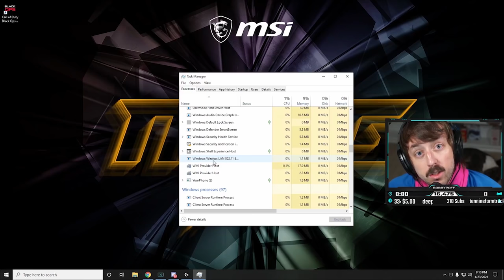HACKING ACCUSATIONS IN THE $250K TWITCH RIVALS WARZONE TOURNY!!!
Hello ScarfSquad!  Quite a bit to unpack from the most recent Twitch Rivals Warzone tournament which had $250,000 up for grabs and the first ever Private Lobby format.  There was also a lot of drama and a disqualification surrounding a team and a few suspect players.  There is no 100% proof of any wrongdoing, but there has been quite a buzz around a few clips that have raised more than a few eyebrows.  We go over it all in this video with a slightly different layout then you are used to. Hope you all enjoy!

If you want to wrap up responsibly, or ensure that a friend or loved one does, checkout bobbypoffgaming.bigcartel.com for some limited supply Scarf Squad scarfs and t-shirts!